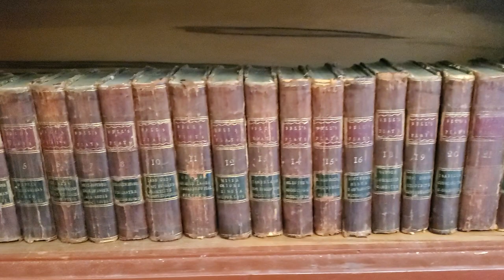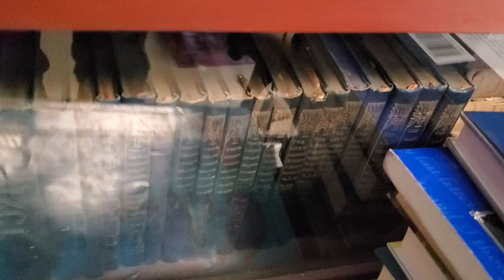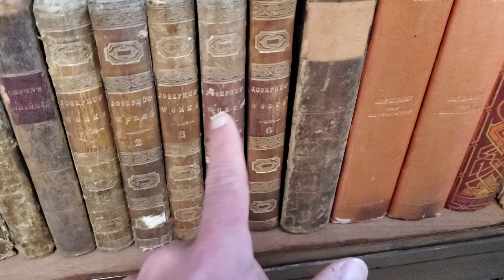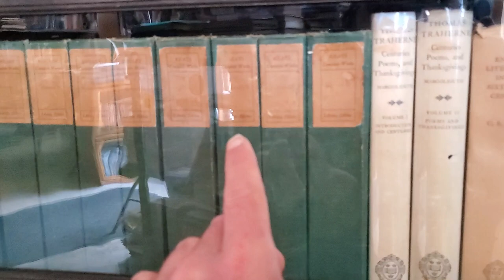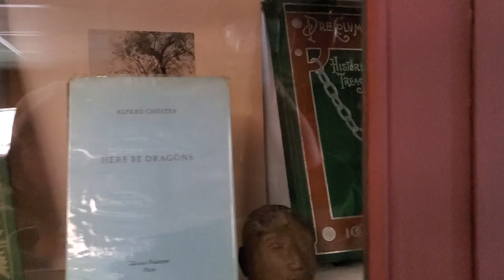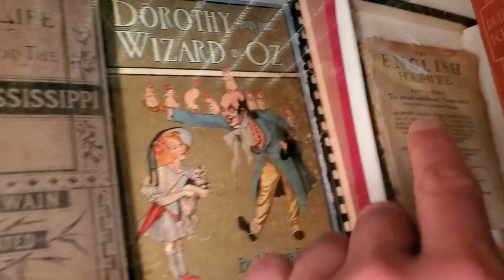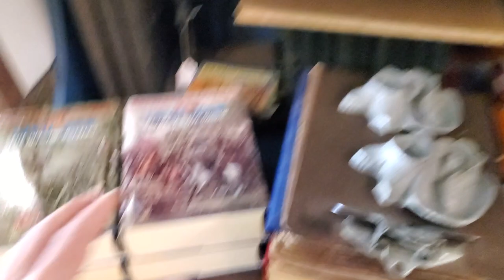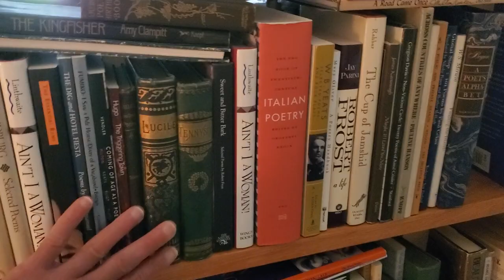Whats in the Book Case?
I got a video request that there was interest in what was in my book cases. So I figured I'd oblige and give you a quick look. Hope you enjoy!